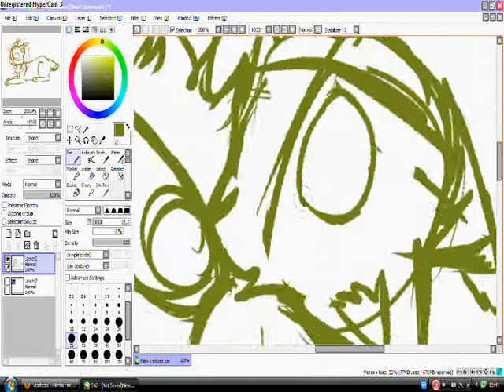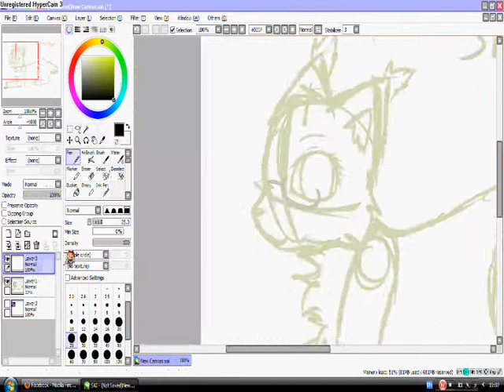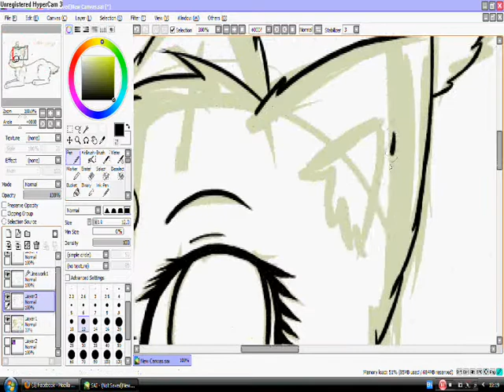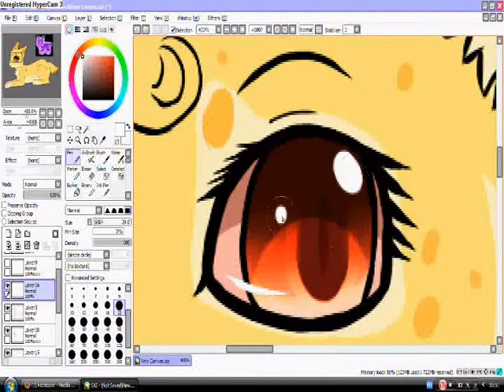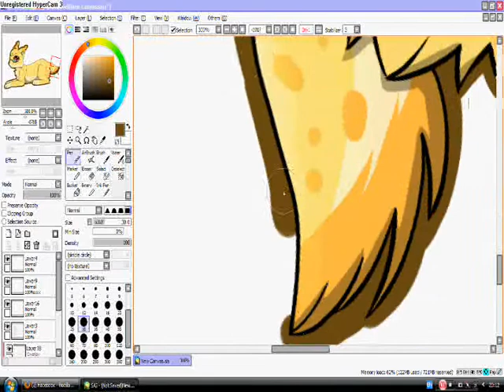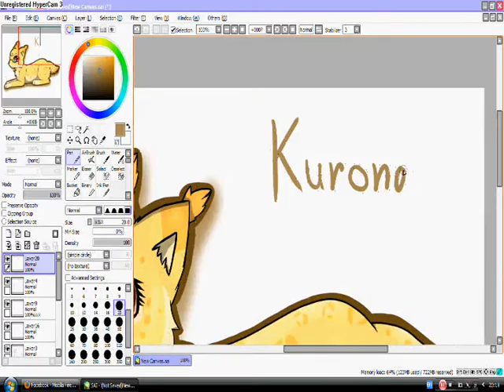Kuronae the lynx [speedpaint]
my new OC XD
she are so cute,are't she? CX
music
Lonely 東方 Touhou Unplugged/Classic 174